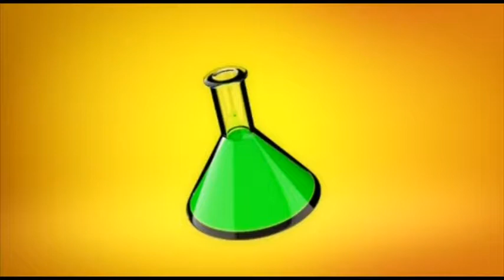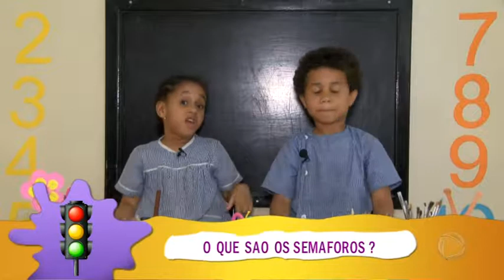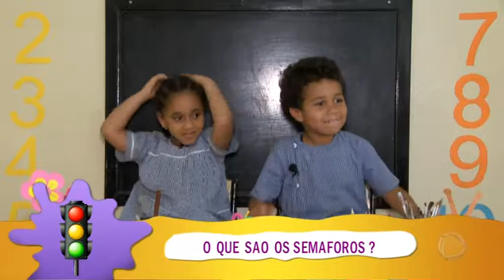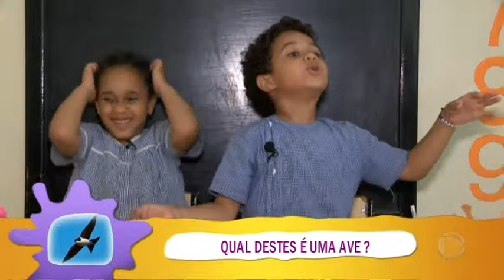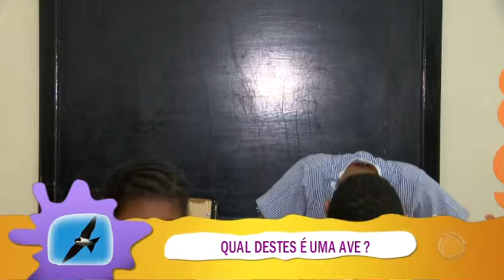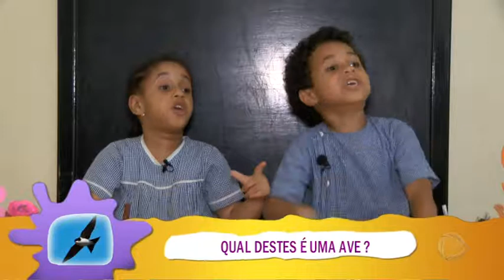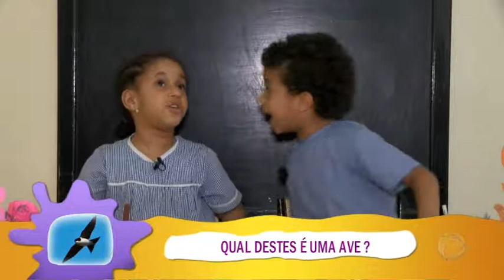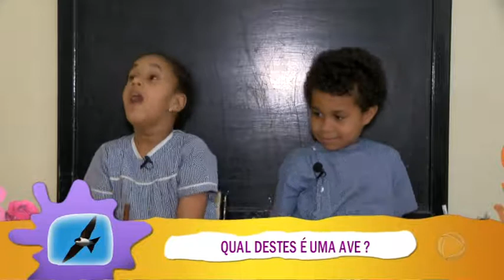PIKINOTES SABE TCHEU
Programa divertido e irreverente, o conhecimento dos miúdos de várias idades são colocadas a prova sobre assuntos de cultura geral. Todas as semanas, visitamos diferentes EBI e desafiamos os mini-concorrentes a mostrarem que a sabedoria não se mede aos palmos.